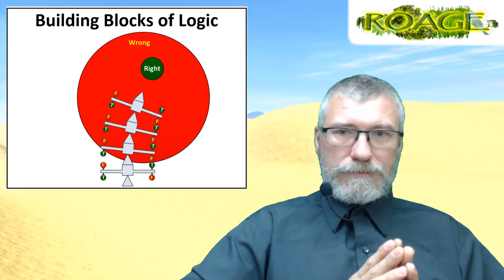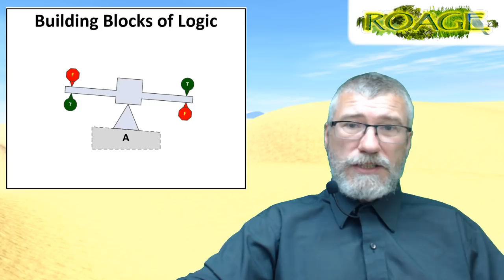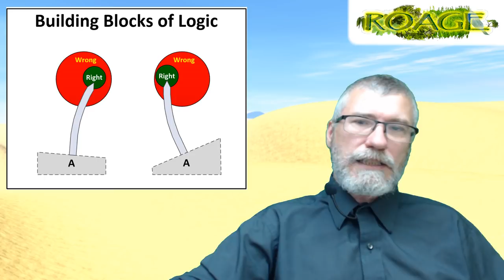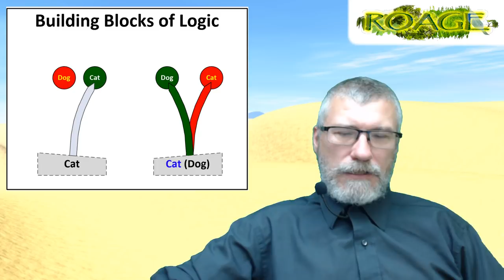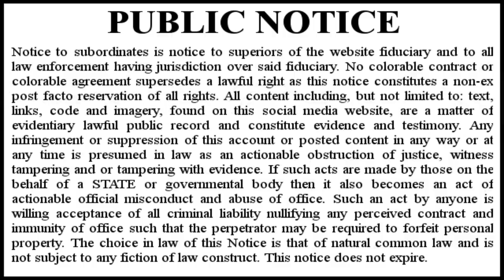Re-Khan Had Enough Yet?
Why if we all have the same facts and evidence and all use flawless logic do we conclude differently? What are we not understanding?

We are not stupid. We are not evil. We just need a little help.